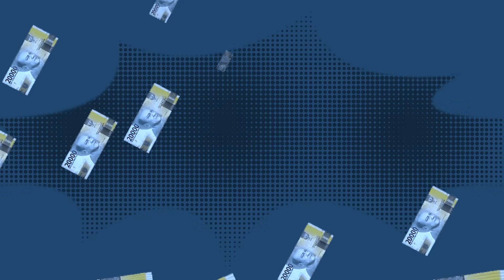SEDIH! Bapak Ini TV Aja Gapunya Makan pun SUSAH.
REZEKI GLEDEK - EPS #2
Rezeki adalah sesuatu yang telah diatur oleh Tuhan, tidak akan pernah tertukar, terkadang rezeki bisa datang tanpa disangka-sangka, dimana saja, dan lewat cara apa saja
hari ini , agen ashiap bernama ngab faisal akan berkeliling dan memberikan pertanyaan buat mereka para pejuang nafkah yang sedang berada di jalanan, apabila bisa menjawab pertanyaan dari agen kita maka akan diberikan rezeki berupa uang tunai.

Semoga kita bisa membantu sesama kita dikala pandemi yang tiada berakhir, amin

ASHIAP TV
Sebuah media digital anak muda millenial, menyuguhkan berbagai konten mulai dari Kehidupan Selebriti, Kuliner, Games, Challenge, Horror dan masih banyak lagi, selain itu juga diisi oleh para selebriti idola Indonesia yang kreatif, muda dan inovatif, tentunya dengan semangat membara, dan menyala
ashiaaaaap..

kami sangat terbuka dengan berbagai kemungkinan kerjasama,